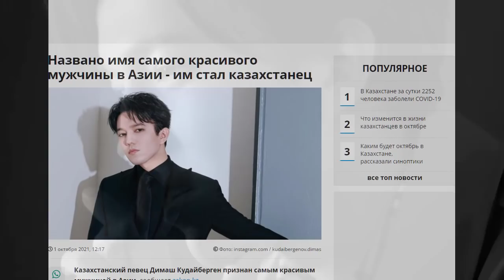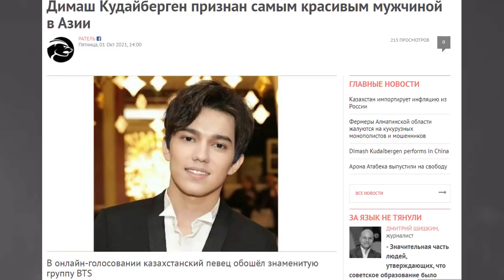📣Димаш Кудайберген признан самым красивым мужчиной в Азии 2021 год✯SUB✯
Певец Димаш Кудайберген признан самым красивым мужчиной Азии по версии сайта King Choice. Он занял первое место в онлайн-голосовании «100 самых привлекательных знаменитых мужчин Азии».
На сайте King Choice Димаш набрал более 9 миллионов голосов. Голосование было завершено накануне, 30 сентября. Певец со значительным отрывом победил других популярных азиатских исполнителей и актёров.
 Димаш Кудайберген покоряет мир не только своим уникальным певческим талантом, но и своей привлекательной внешностью. Теперь казахстанца наградили титулом самого красивого мужчины в Азии.
⠀ Димаш Кудайберген с большим отрывом обогнал своих коллег и популярных певцов из Южной Кореи Ким Сокджина (солиста группы BTS у него второе место – более 8 млн голосов) и Чха Ын У (участника бойбeнда Astro, у него третье место – более 1 млн голосов).
Большая благодарность всем поклонникам Димаша Кудайбергена. Это ваша любовь и поддержка
помогает артисту покорять вершины во всех направлениях от конкурсов до различных проектов.
Кто бы что не говорил, но Димаш является послом казахской культуры в мире. Возможно, он не осознаёт этого до конца, но он своим искусством объединяет людей разных культур, национальностей и религий.